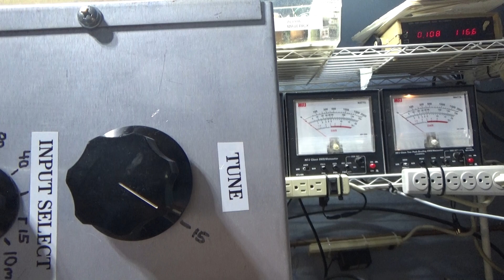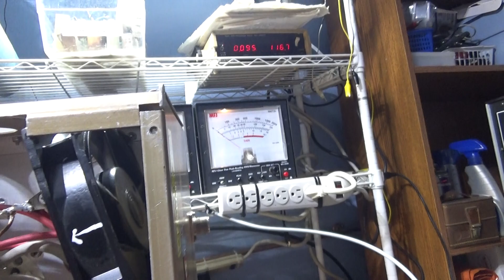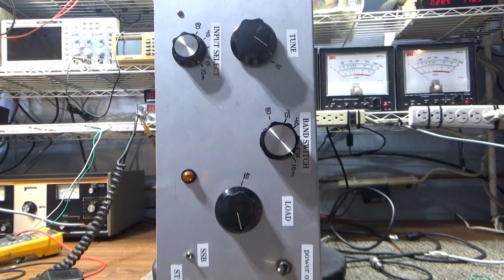Homebrew single 3-500Z amp walkthru before wrapping it up.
Already did a video showing this guy in action. Now just a walkthru of the homebrewed single 3-500z and before its wrapped up and put in the closet. Very well made, 10-80 meters, tuned input, dual cooling fans with a small one underneath just to cool the tube pins. Very heavy duty components.  I like it.